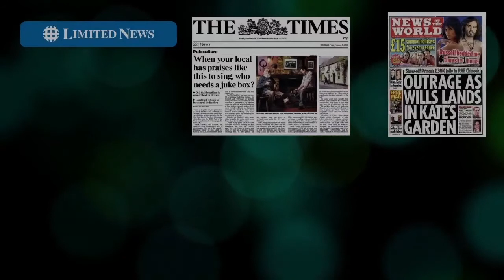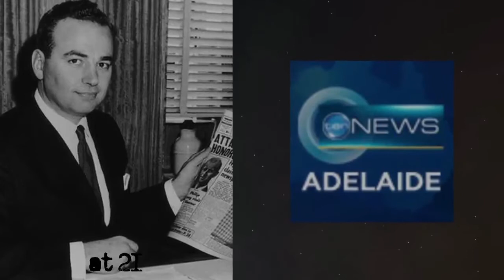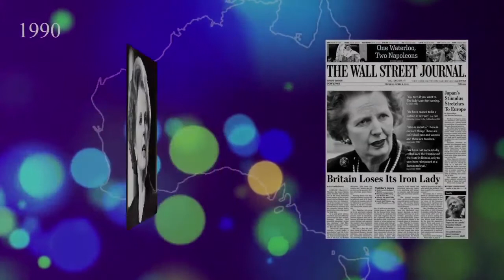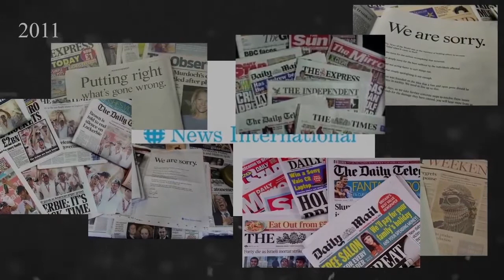Rupert Murdoch - The Greatest Media Mastermind Ever : Know All about him in 5 mins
Talking Hourglass brings you worlds first Video Wikipedia about anybody & everybody that matters . Consume all the knowledge and information that is relevant & needed in the most crisp format.